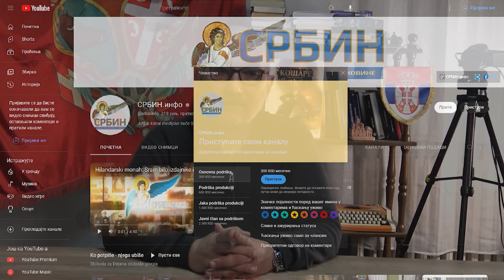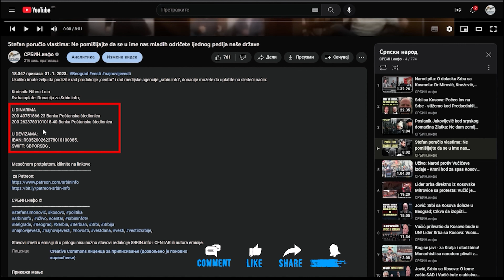Ivica Dačić ne krije više da je Hrvat i katolik?! Poziva papu da dođe u Srbiju i napada SPC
U DINARIMA
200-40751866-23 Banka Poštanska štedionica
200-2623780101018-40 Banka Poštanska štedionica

U DEVIZAMA:
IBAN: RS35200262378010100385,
SWIFT: SBPORSBG ,